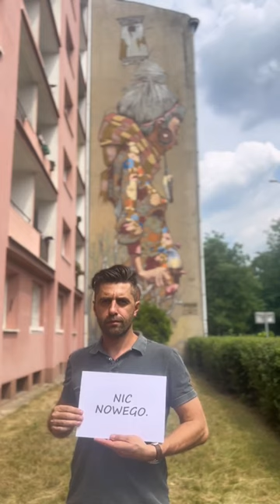Polska, Łódź, Joseph Finder, Sainer. poland🇵🇱